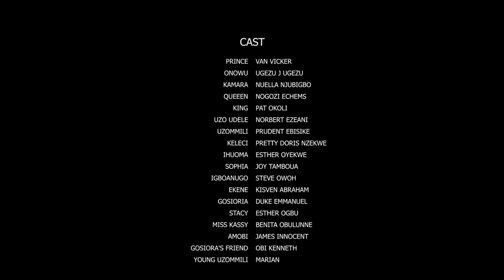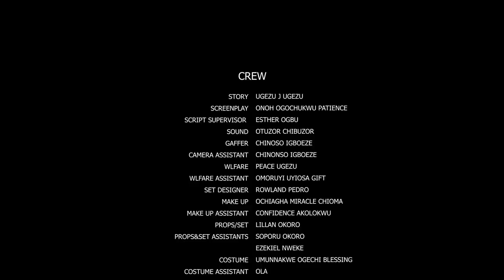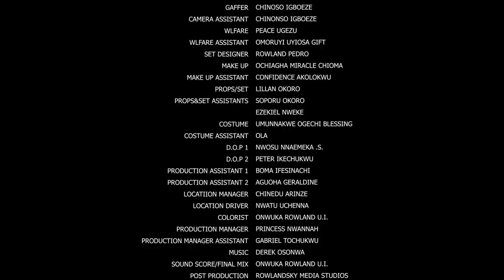BLISS OF KAMARA SEASON 11&12-(New Trending Movie)VanVicker&Nuela Njubigbo 2023 Latest Nigerian Movie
Sometimes, the bad things that happen in our lives put us directly on the path to the best things that will ever happen to us. It is the custom and tradition of the Amaradi kingdom that any woman who is going to be the wife of the crown prince of their kingdom must first of all be blessed by the eagle of Ugoloma; (Their Kingdom Deity). Who will be the chosen one as all the ladies are seeking for the prince's attention. Watch as events unfold.

STARRING: Van Vicker, Nuella Njubuigbo, Ugezu J Ugezu, Ngozi Echems, Pat Okoli.
PRODUCED BY: Onwuka Hyacinth
DIRECTED BY: Ugezu J Ugezu
COMPANY: Okija Amaka Production
YEAR: 2023